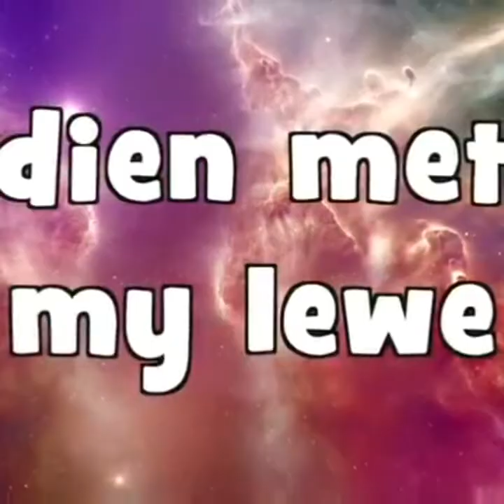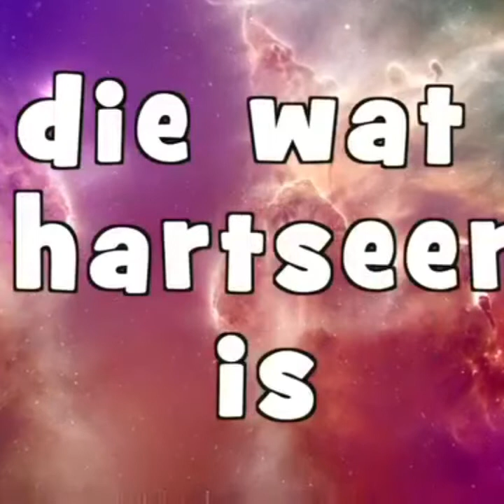Kinderboodskap: Jesus leer die mense van skatte!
21 Junie 2020